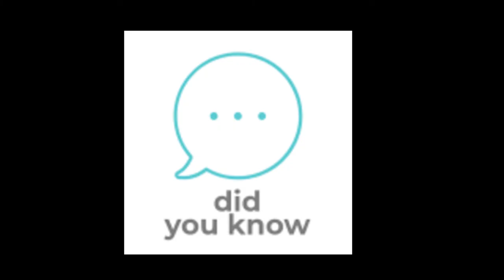Did you know - 10 Facts about pandas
number 1. Giant pandas (often referred to as simply “pandas”) are black and white bears. In the wild, they are found in thick bamboo forests, high up in the mountains of central China – you can check out our cool facts about China, here!

number 2. These magnificent mammals are omnivores. But whilst pandas will occasionally eat small animals and fish, bamboo counts for 99 percent of their diet.

number 3. Pandas are BIG eaters – every day they fill their tummies for up to 12 hours, shifting up to 12 kilograms of bamboo!

number 4. The giant panda’s scientific name is Ailuropoda melanoleuca, which means “black and white cat-foot”.

number 5. Giant pandas grow to between 1.2m and 1.5m, and weigh between 75kg and 135kg. Scientists aren’t sure how long pandas live in the wild, but in captivity they live to be around 30 years old.

number 6. Baby pandas are born pink and measure about 15cm – that’s about the size of a pencil! They are also born blind and only open their eyes six to eight weeks after birth.

number 7. It’s thought that these magnificent mammals are solitary animals, with males and females only coming together briefly to mate. Recent research, however, suggests that giant pandas occasionally meet outside of breeding season, and communicate with each other through scent marks and calls.

number 8. Family time! Female pandas give birth to one or two cubs every two years. Cubs stay with their mothers for 18 months before venturing off on their own!

number 9. Unlike most other bears, pandas do not hibernate. When winter approaches, they head lower down their mountain homes to warmer temperatures, where they continue to chomp away on bamboo!

number 10. Sadly, these beautiful bears are endangered, and it’s estimated that only around 1,000 remain in the wild. That’s why we need to do all we can to protect them!